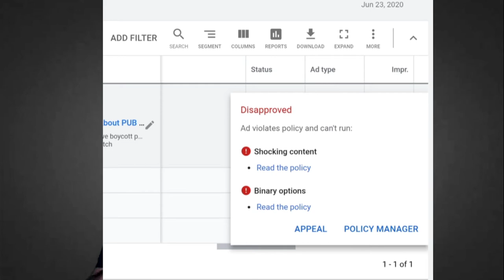Ads Disapproved - Binary Options - How To Solve This Error - How to Fix Binary Options In Google Ads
Hello guys, hope you all are doing good.
If you are a new creator and use google ads than probably your ads must be getting disapproved and one of the main errror is binary options.
In this video i will show you how to fix binary options error in google ads with proof and with certified method. I had a phone call with the Google ads support centre and the method and reason they told me are the only methods which can solve this error.